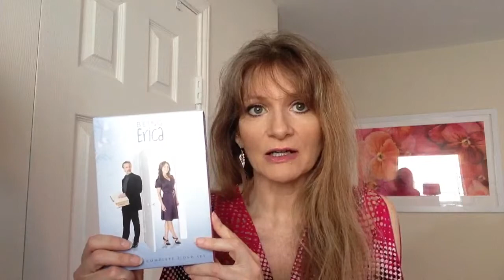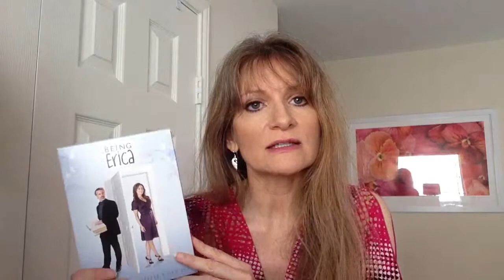Canadian Edition: Suzy Shier, Being Erica, & Eve's Christmas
Hey there! This video is for my Canadian subscribers, but there are a few things that my American subscribers might like too.

You can find Being Erica on Amazon and Amazon Instant Video.
You can also find Eve's Christmas on Amazon, which, by the way, is about a woman who wakes up to find that she has gone back in time. I forgot to mention that there is time travel in this movie too!